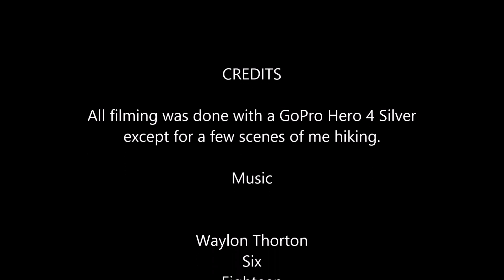Big Bend Trip MLK Day-2015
I spent my MLK Day weekend hiking in Big Bend.  I hiked up into the Chisos, camped for the night then hiked the "rim" the next day.